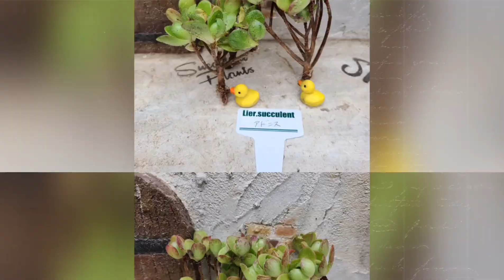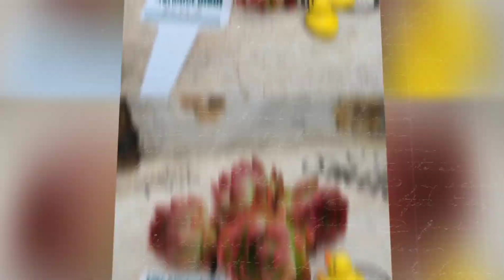【多肉植物】初心者さん‼️自分のお家に合う土を作りましょう🎵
皆さんのお家の環境によって‼️
いろいろな土で調整しましょう‼️
土作りも楽しく楽しくね🎵

🌟関東支店
taniku屋NonNon
通販サイト↓

🌟東北支店
プチ·コマース

🌟北海道支店
はなみちる
通販サイト↓

リエール取扱店
秋田県 ボタニコ